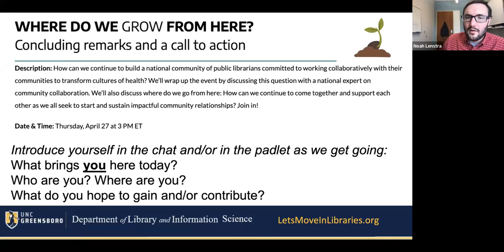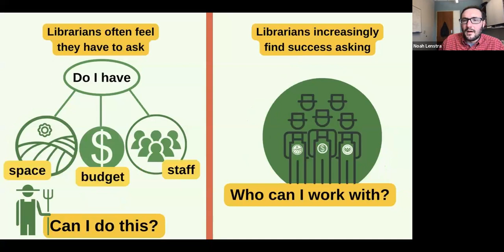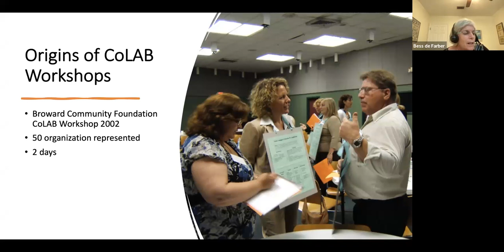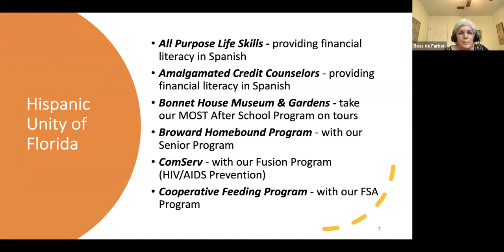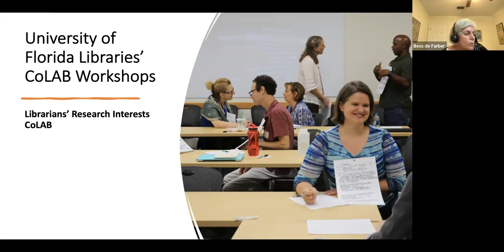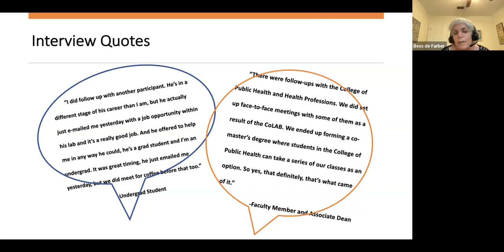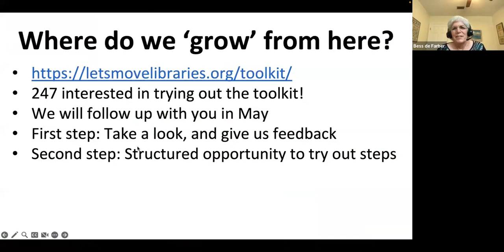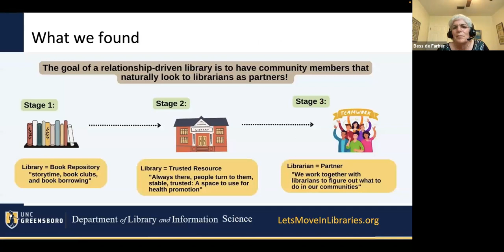Where do we 'Grow' from here? Cultivating the Relationship-Driven Library Concluding Remarks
Description: How can we continue to build a national community of public librarians committed to working collaboratively with their communities to transform cultures of health? We’ll wrap up the event by discussing this question with a national expert on community collaboration. We’ll also discuss where do we go from here: How can we continue to come together and support each other as we all seek to start and sustain impactful community relationships?

In this session, we feature Bess de Farber introducing her CoLAB approach to cultivating relationships among strangers to drive action and social change.

Bess de Farber serves a grantseeking and collaboration development consultant at ASK Associates, Inc. She has had four careers: as a musician and arts administrator; as a program officer managing grant awards for arts and cultural, social services, and human and race relations; as a nonprofit management consultant; and as an academic research development professional. She has provided grantseeking collaboration training to thousands of library staff, nonprofit and academic professionals, artists, and university students in the past 32 years, and has led efforts to secure millions for nonprofits and academic libraries. Bess is the author Collaborative Grant-Seeking: A practical guide for librarians, and Creating Fundable Grant Proposals: Profiles of innovative partnerships, and coauthor of Collaborating with Strangers: Facilitating workshops in libraries, classes, and nonprofits. She holds a Bachelor of Music from the University of Southern California, and a Master of Nonprofit Management from Florida Atlantic University.

Part of Cultivating the Relationship-Driven Library. During the month of April, Let’s Move in Libraries will host a series of conversations on community collaboration and community health.

This event is part of HEAL (Healthy Eating and Active Living) at the Library, funded by the U.S. Institute of Museum & Library Services (# RE-246336-OLS-20)